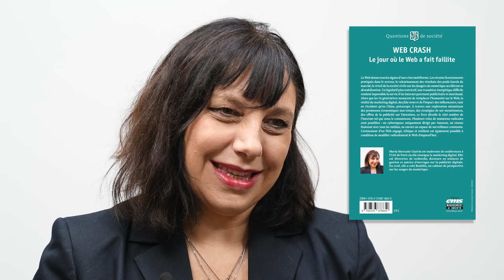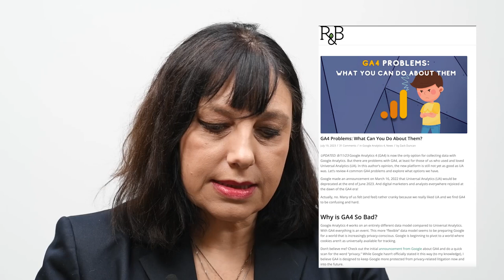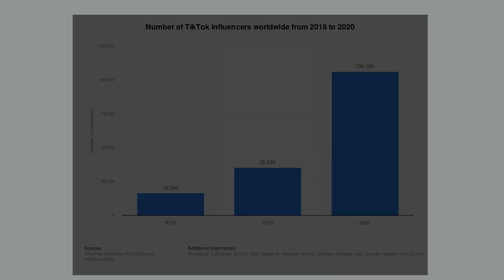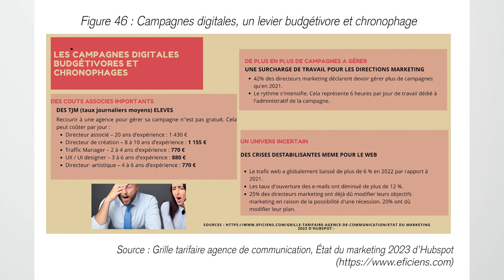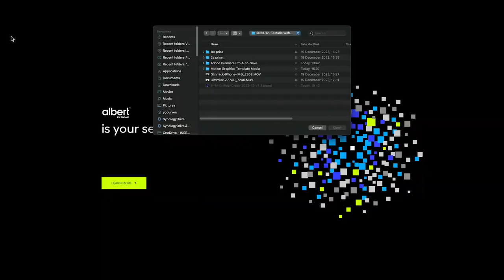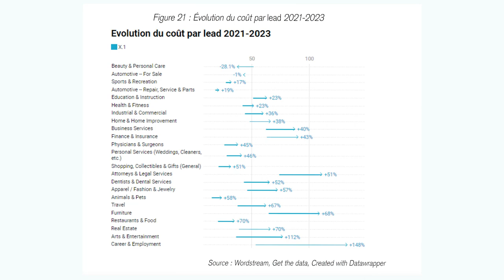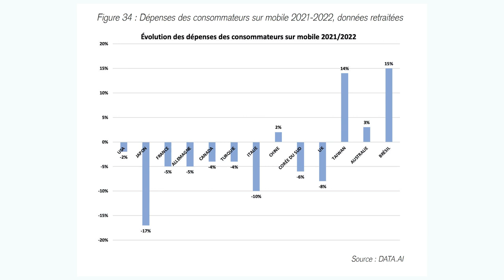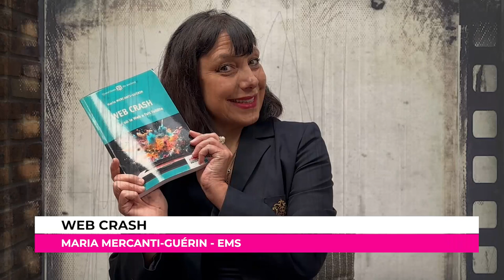[Fr] Web Crash : avec Maria Mercanti Guérin version longue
Version intégrale de l'interview de Maria Mercanti Guérin à l'occasion de la sortie de son livre "Web Crash" chez EMS en 2023